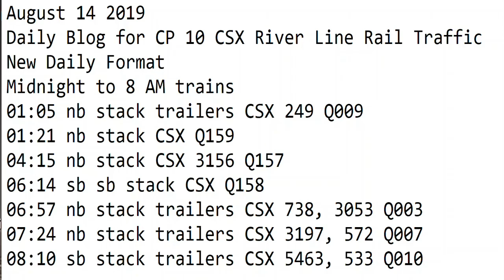August 14 2019 Trains Midnight to 8 AM New Format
01:05 nb stack trailers CSX 249 Q009
01:21 nb stack CSX Q159
04:15 nb stack CSX 3156 Q157
06:14 sb sb stack CSX Q158
06:57 nb stack trailers CSX 738, 3053 Q003
07:24 nb stack trailers CSX 3197, 572 Q007
08:10 sb stack trailers CSX 5463, 533 Q010